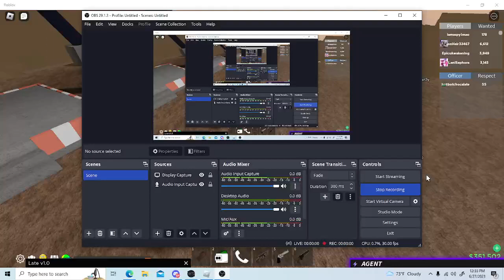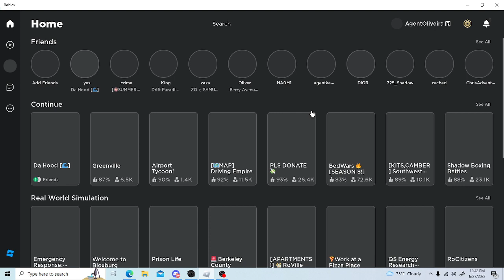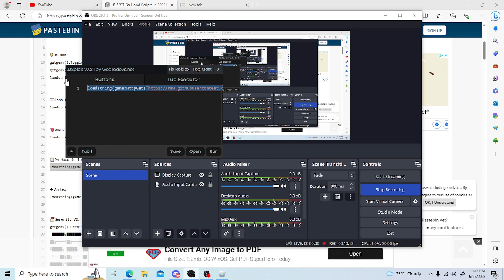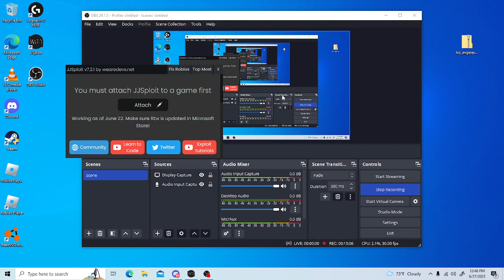Trolling With Mods In Da Hood!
Today me and my friend will be trolling in da hood!
links for scripts
Make sure your anti virus is off to download jj sploit!